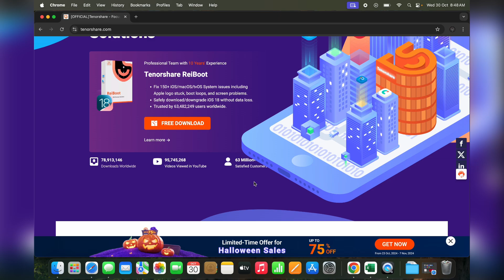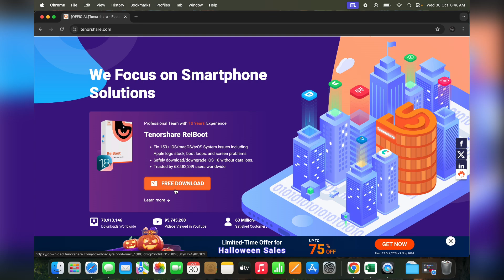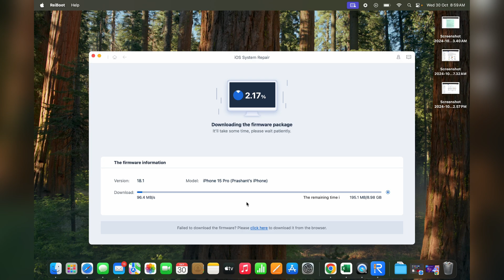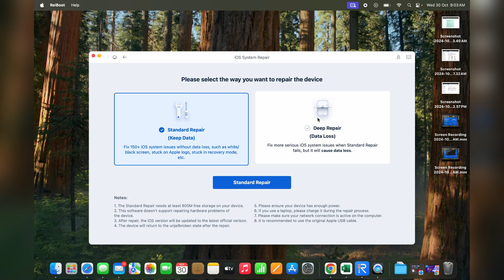Top 1 iOS System Repair Tool - Fix without Data Loss 2024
ReiBoot to fix restore without Data Loss with just 1 Click, it also can downgrade ios without data loss